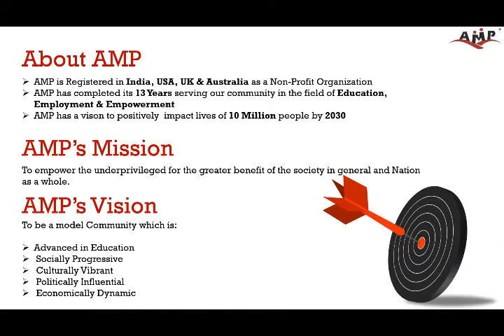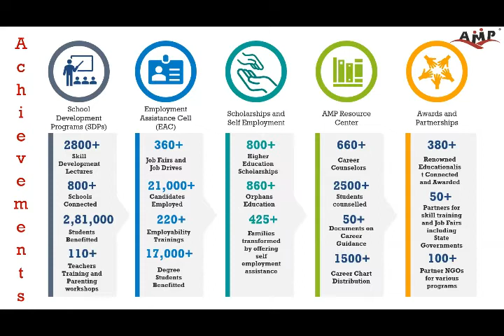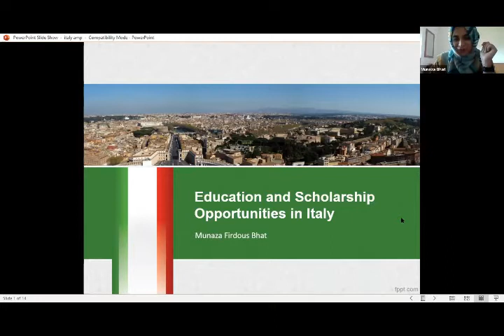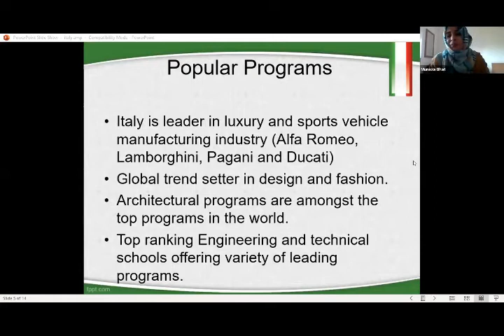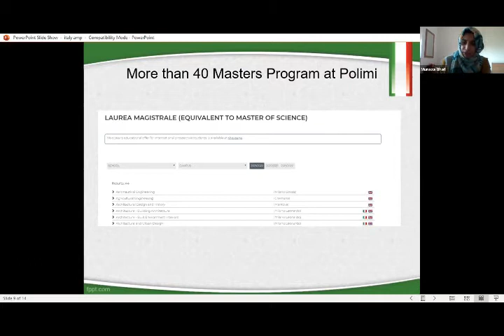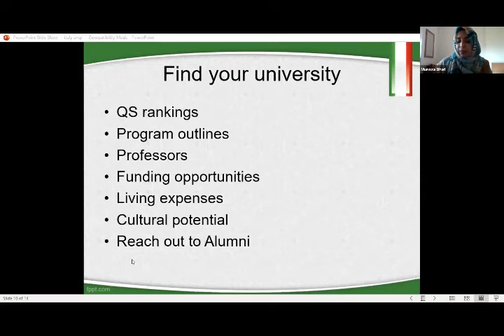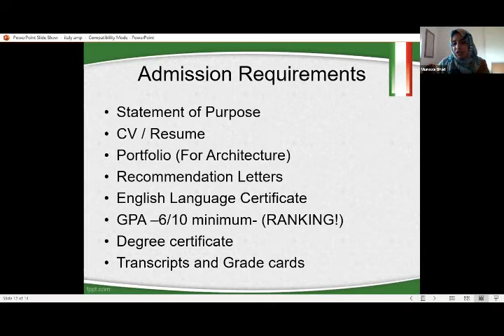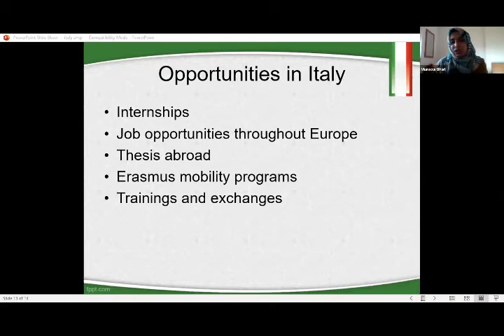AMP WebTalk on Education and Scholarship Opportunities in Italy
Speaker: Ms. Munaza Bhat
Career Coach,
Pursuing MS in Management Engineering from Politecnico di Milano, Italy

This webtalk will cover a range of questions surrounding education in Italy including the overview of colleges, process, costs, and scholarship opportunities